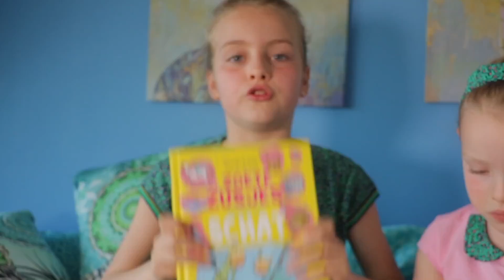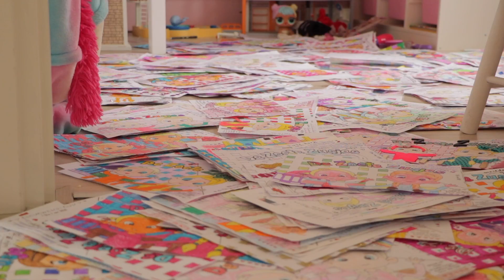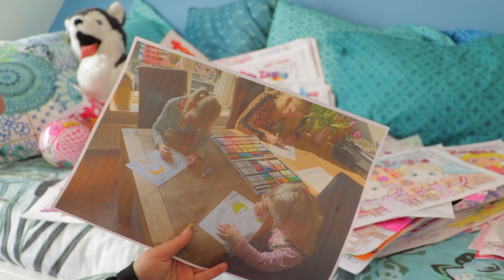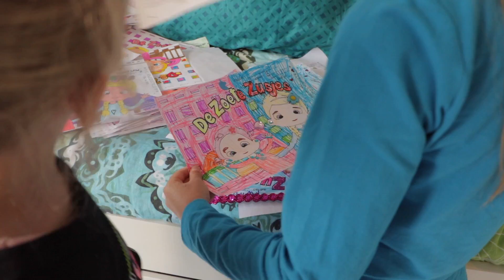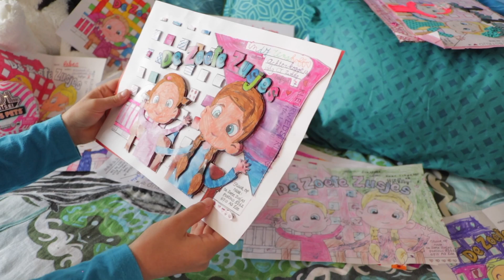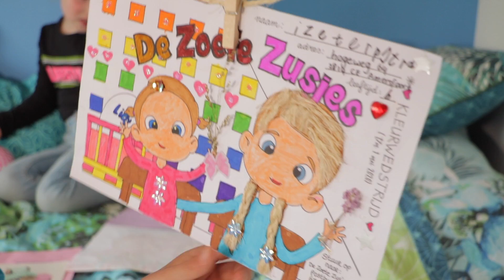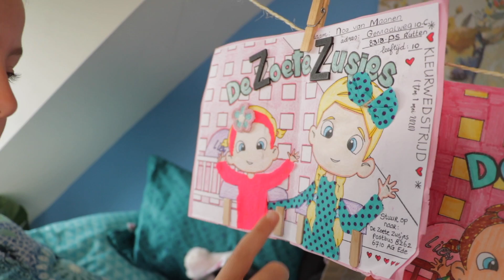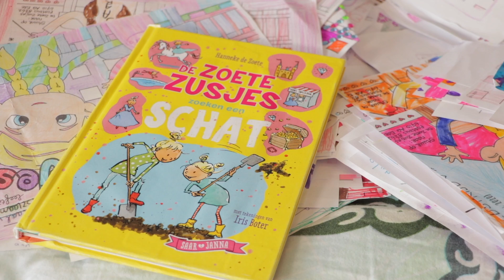WAUW!! DUIZENDEN KLEURPLATEN IN ONZE SLAAPKAMER!! ♥DeZoeteZusjes♥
Een maand geleden begonnen we een Zoete Zusjes kleurplaten wedstrijd. Wat er toen gebeurde kunnen we zelf nog steeds niet geloven...
We hadden op zijn hoogst 100 kleurplaten van jullie verwacht, maar het werden er meer...veel meer! In totaal hebben we 4.332 kleurplaten van jullie gekregen! WAUW!
De postbodes hebben echt overuren gemaakt de afgelopen maand : ) Maar het resultaat is prachtig, ongelooflijk wat zijn jullie creatief! In deze video kiezen we 5 winnaars uit! Wie dat zijn? Kijk maar snel!

Oja, we vertellen in deze video ook over onze nieuwe kleurplaten wedstrijd : )

Pre-order actie leesboek De Zoete Zusjes

Reserveer ‘De Zoete Zusjes zoeken een schat’ en ontvang gratis een digitaal Zoete Zusjes knutselboekje met kleurplaten, puzzels en knutselwerkjes t.w.v. €4,95. Bovendien ontvang je het boek als één van de eersten thuis. Hoe werkt het? Reserveer het boek voor 19 mei as. en mail je aankoopbewijs naar . Je ontvangt binnen 3 dagen het knutselboekje per mail. Deze actie loopt tot 19 mei a.s!!

Over het boek:

Het eerste (voor)leesboek van de Zoete Zusjes is een vrolijk boek met veel humor voor avontuurlijke kinderen. Het boek is al een schat op zich: gebonden, geïllustreerd door Iris Boter, met glitters op het omslag. Om voor te lezen vanaf 4 jaar, of om zelf te lezen vanaf 7 jaar.                                                                                                         De Zoete Zusjes Saar en Janna (4 en 8 jaar) maken al sinds 2016 filmpjes voor YouTube waarin ze de leukste dingen doen en ontdekken (@dezoetezusjes). Samen met hun moeder maakten ze eerder de succesvolle boeken Woensdagmiddag met de Zoete Zusjes en De Zoete Zusjes Vriendenboekje.